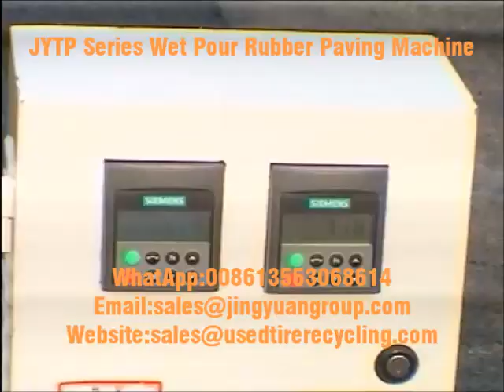Wet Pour Rubber Paving Machine,Rubber Paving Machine.Website